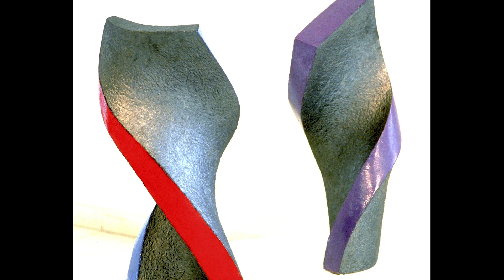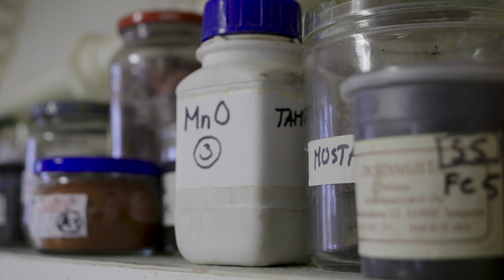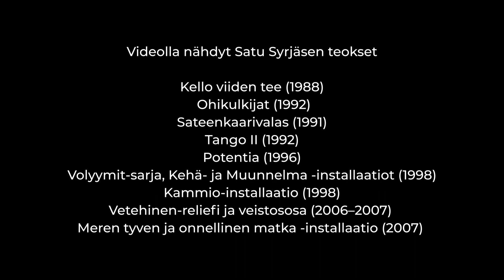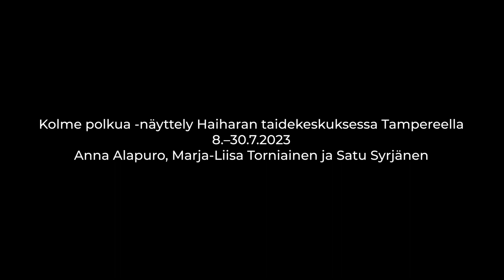Satu Syrjäsen haastattelu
Satu Syrjänen kertoo taiteestaan ja esittelee muutamia keskeisiä teoksiaan uransa varrelta.
Video on osa Kolme polkua -näyttelyn haastattelusarjaa.

Kolme polkua -näyttely Haiharan taidekeskuksessa Tampereella 8.–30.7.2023.
Vapaa pääsy!